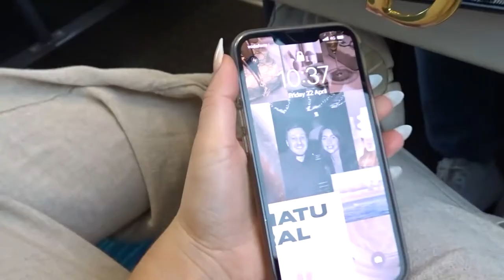Vlog 31 | My Birthday Week and What I Got For My Birthday | Clara Hemsley